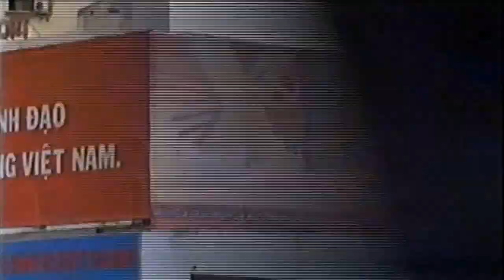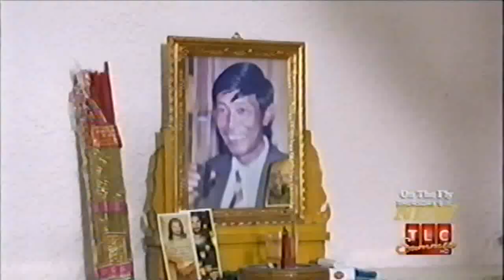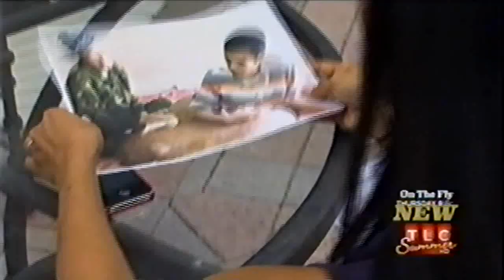A Man With 200lb Turmor Chapter 1 HD